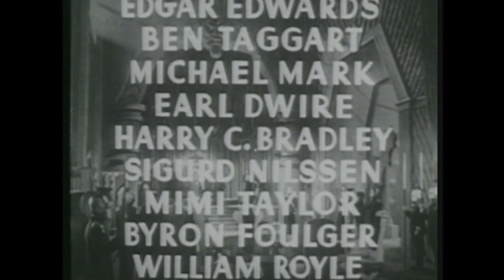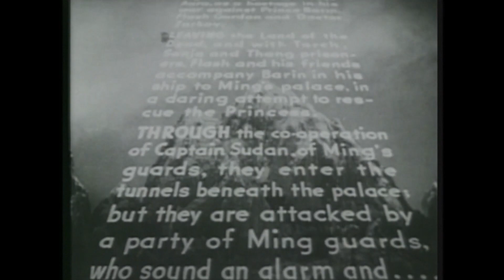Flash Gordon Conquers the Universe - Chapter Ten: The Death Mist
Flash Gordon Conquers the Universe (1940)
A Universal Pictures Company Production

Chapter Ten: The Death Mist

A mysterious plague, the Purple Death, ravages the earth. Dr. Zarkov, investigating in his spaceship, finds a ship from planet Mongo seeding the atmosphere with dust. Sure enough, Ming the Merciless is up to his old tricks. So it's back to Mongo for Flash, Dale, and Zarkov, this time with ready-made allies waiting: Prince Barin of Arboria and Queen Fria of the frozen northern land of Frigia; where, it so happens, is found polarite, antidote to the plague. But Ming will use all his forces to keep our heroes from thwarting his plans of conquest...

Directors:
Ford Beebe and Ray Taylor

Cast
Larry 'Buster' Crabbe - Flash Gordon,
Carol Hughes - Dale Arden,
Charles Middleton - Emperor Ming,
Anne Gwynne – Sonja,
Frank Shannon - Dr. Alexis Zarkov,
John Hamilton - Prof. Gordon,
Herbert Rawlinson - Dr. Frohmann,
Tom Chatterton  - Prof. Arden,
Shirley Deane - Princess Aura,
Lee Powell - Capt. Roka,
Roland Drew - Prince Barin,
Don Rowan - Capt. Torch,
Victor Zimmerman - Lt. Thong,
Edgar Edwards - Capt. Turan,
Ben Taggart - Gen. . Lupi,
Michael Mark - Prof. Karm,
Earl Dwire - Janda,
Harry C. Bradley - Keedish,
Sigurd Nilssen - Count Korro,
Mimi Taylor - Verna,
Byron Foulger - Prof. Drok,
William Royle - Capt. Sudan,